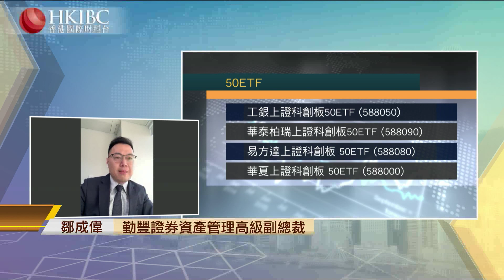『投資朋友圈』科創50ETF到底投資價值如何?鄒成偉@20201117